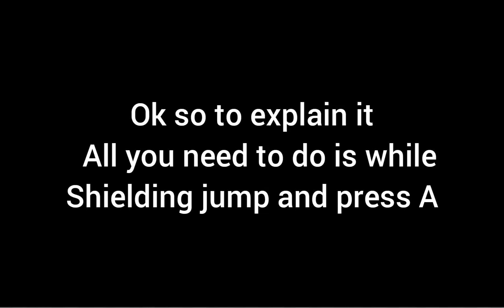nair out of shield little Mac (re-uploaded)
I re-uploaded this because I forgot to mute the audio my bad